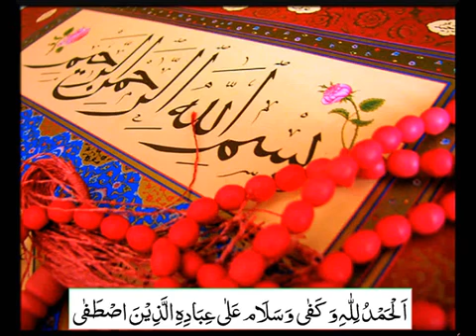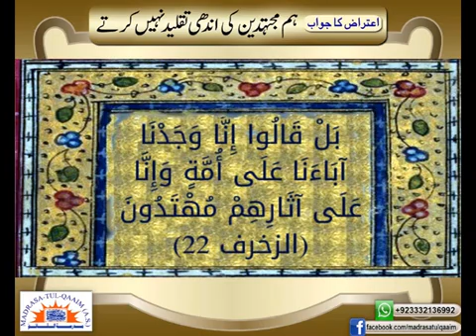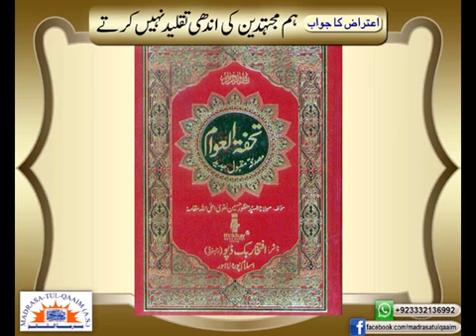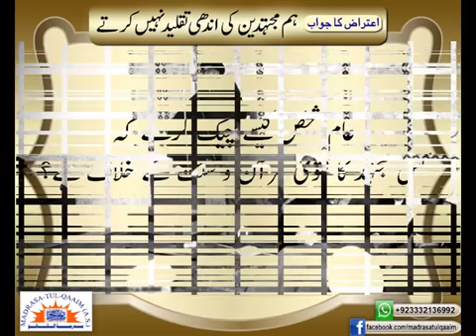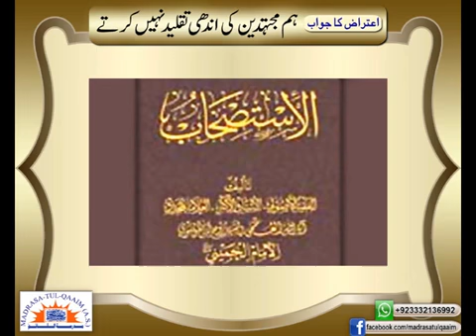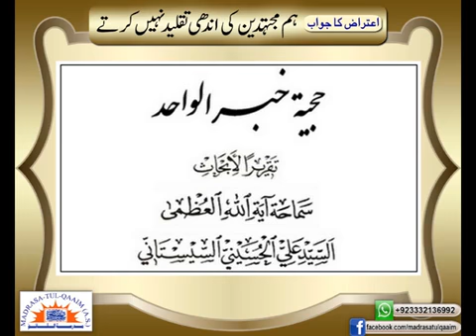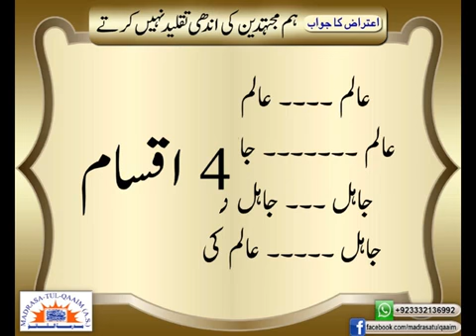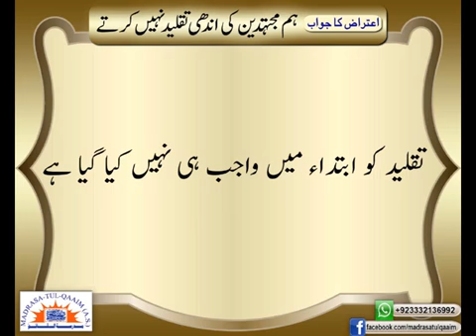ھم مجتھدین کی اندھی تقلید نہیں کرتے ۔۔۔۔ اعتراض کا جواب